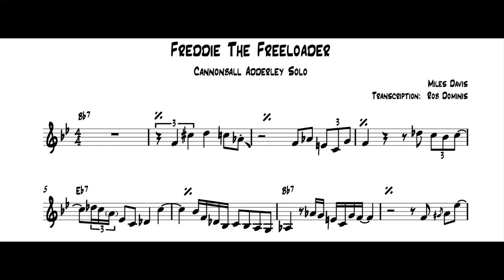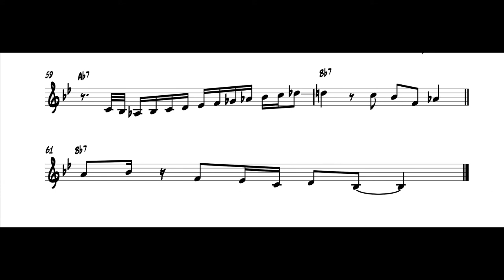Cannonball Adderley Solo Transcription on Freddie The Freeloader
Hello all and warm summer greetings!
For my ninth solo transcription post, I thought I would share this wonderful Cannonball Adderley solo from the classic Miles Davis album Kind of Blue. So much to like and learn from this solo I don’t know where to start… ;) Cannonball really takes his own path on this solo and makes it uniquely his own. A wonderful combination of blues, bebop and more modal upper structure harmonic conventions in his lines that were really cutting edge in 1959. His swing feel is so bouncy, articulated and just plain groovy that you can hear how the rhythm section just digs in and plays off of it. Nicely thought out ideas and use of sequenced motifs as well. 10 points for sure… ;)

If you would like a PDF copy of this solo or any of the other solo’s I have posted, I have started selling them for the bargain  price of 5 euros/dollars a piece. You can also buy 5 for 20.